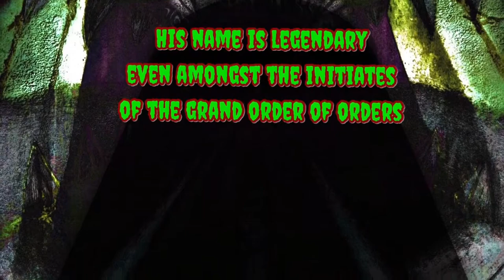Fant Astmatico Episode 3: The Coronspiracy Theorrorists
another trashy episode, filmed at secret location
ripped off by corontäne tv

actors: Fant Astmatico, Corona Kong

production: worthreich
additional magic imagery:  habib